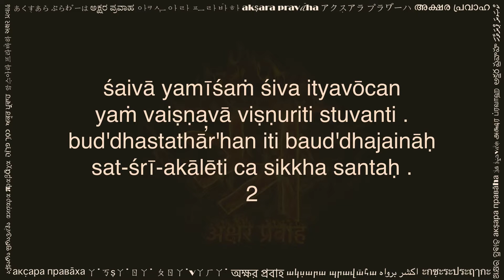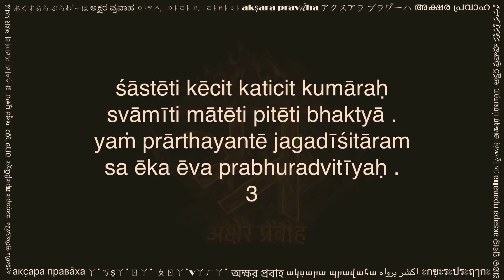ēkatā mantra (एकता मन्त्र लेटिन लिपि में, Ekta Mantra in Latin script)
Ekta Mantra (ēkatā mantra) is a short and sweet composition with the following meaning (to the best of our understanding):

1. Vaidika Rishis called him indra (Indra), yama (Yama) or mātariśvā (Maatrishva). Vedantins consider that reality to be the one beyond comprehension (anirvacanīyam ēkam) and refer to it as brahman (Brahman).

2. Shaivas call him as śiva (Shiva), Vaishnavas call him as viṣṇu (Vishnu), Buddhist call him as bud'dha (Buddha), Jains call him as arihanta (Arihanta), Sikhs call him as sat-śrī-akāla (Sat-Shree-Akaala).

3. The one who is called by different names like śāsta (Shasta), kumāra (Kumara), svāmi (Swami), mātā (Mother), pitā (Father), jagadīśa (Jagadeesha or Lord of the Universe), that reality is one without a second (advitīya).

It is essentially saying that no matter what you call that paramātmā (Paramaatmaa or Supreme 'Self') it is one and the same. Note: That reality is considered as beyond gender -- here it is refered to as he, she and it.

A quick recitation of these verses helps us connect with age old wisdom across ancient traditions.

This video is shared with a hope to help readers of Latin script. You can practice this by reciting along the text and audio. Hope this helps in your sadhana.

Please share your comments below, and let us know what other texts would you like to see in Latin.